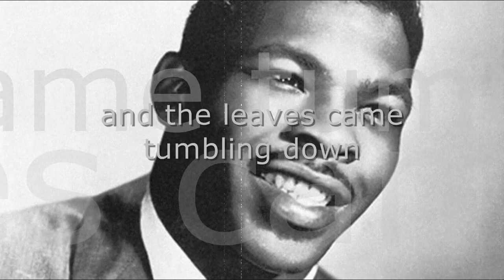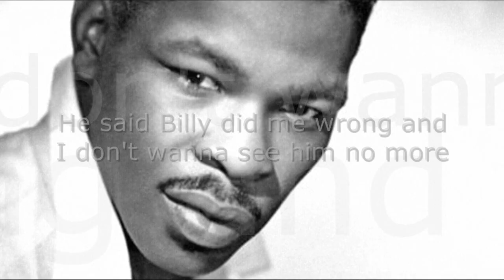Lloyd Price - Stagger Lee (Bandstand Version)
With Lyrics.

This is the version Lloyd Price re-recorded at the request of Dick Clark who felt the original lyrics were not appropriate for his audience.

There are two versions of this song. The first had Stagger Lee and Billy gambling (Stagger Lee shot Billy at the end), the second (this version), rushed out by ABC-Paramount after hearing complaints from radio listeners, had Stagger Lee and Billy arguing over a girlfriend, who goes back to Stagger at the end, thus avoiding the mention of both gambling and murder in this version of the song.